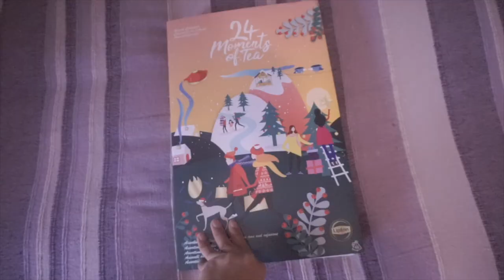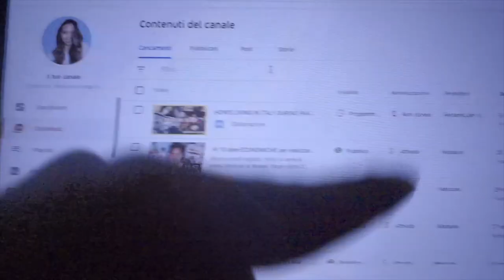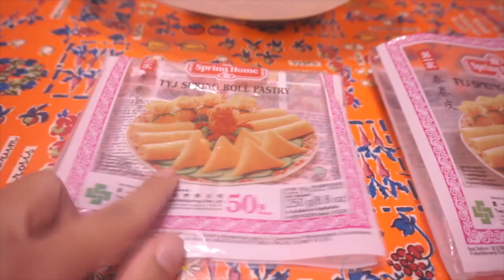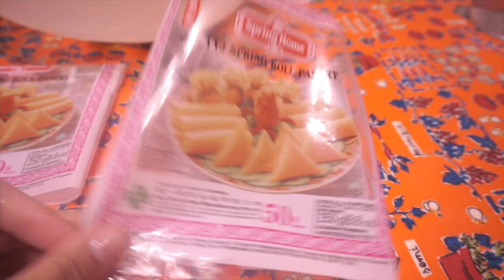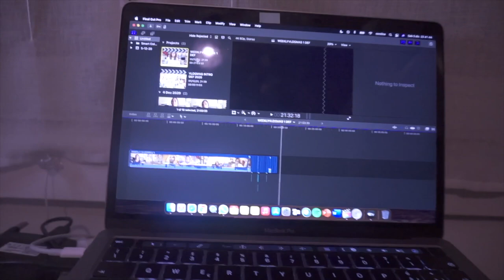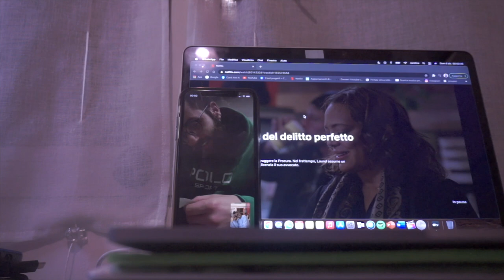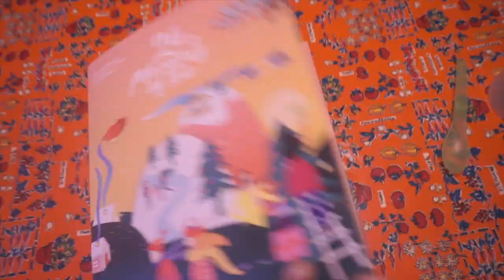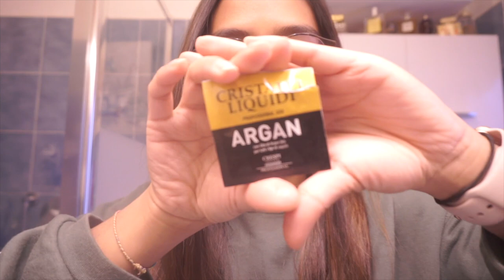🎄WEEKENDVLOGMAS: Mami mostra un po’ di cucina filippina 🇵🇭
♡La mia vetrina di Amazon
Buon Lunedì a tutti!
In questo periodo vi beccate un video al giorno praticamente. Penso sarà l'ultima settimana di pubblicazione di così tanti video, poi ritorneremo alla pubblicazione di 1 o 2 video a settimana.
Ecco qui come faccio i lumpia filippini però in versione italianizzata.
A presto,
Carol Ann
WHO I AM:
♡Name: Carol Ann
♡Date of Birth: June 9, 1992
♡Profession: Registred Nurse
♡Home Town: Milan, Italy
♡Nationality: Filipina/Italian